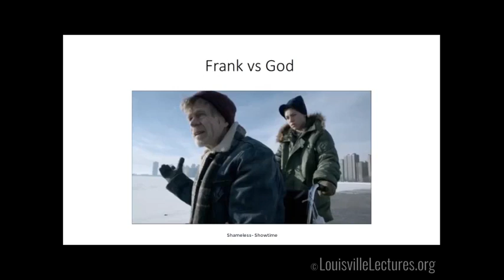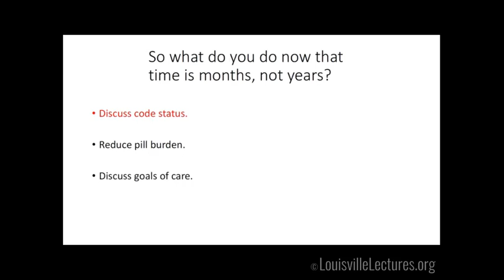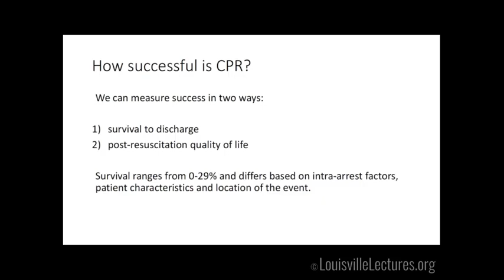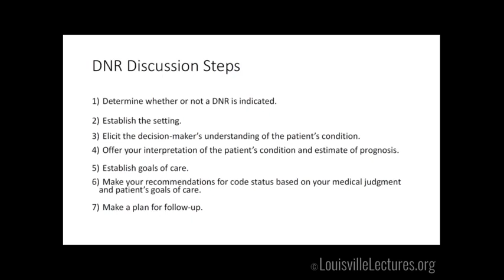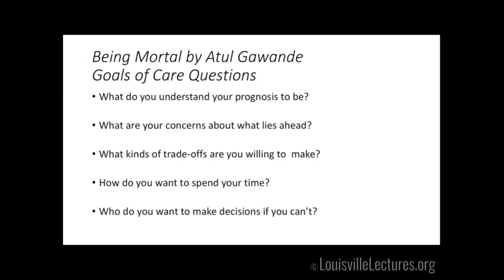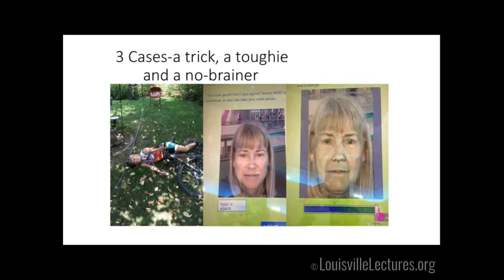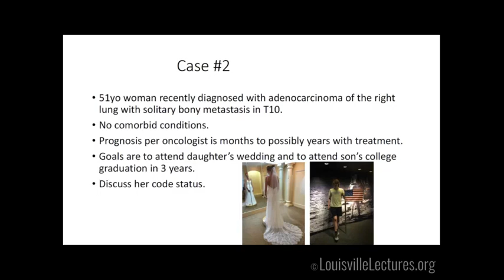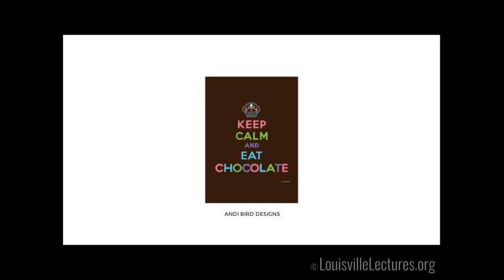The 4 Horsemen and DNAR Discussions with Dr. Staci Mandrola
In this presentation, Dr. Staci Mandrola presents her original "4 Horsemen" concept which gives an idea of when people go from having years to months of time left and how treatments should be taken into consideration when the time frame becomes months or less. She also discusses code status, goals of care and how to approach these treatments.